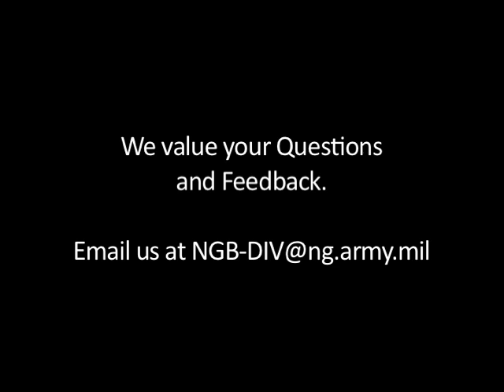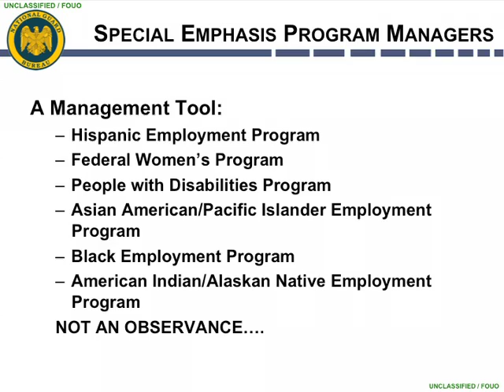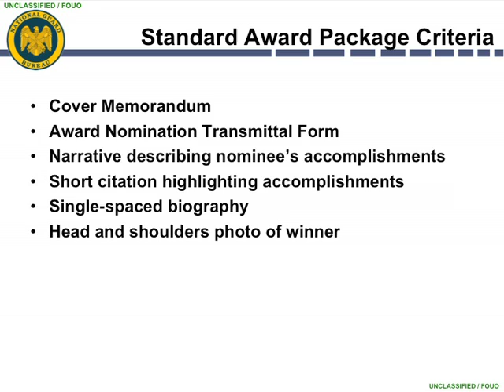VDU 2.4 Overview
The Special Emphasis Programs Managers (SEPMs) are a great resource to use to ensure equity in hiring, training, advancement and treatment of minorities, women, and employees with disabilities not just National Awareness.  Incorporating affinity groups in your organization provides an opportunity to: develop mentoring teams, receive national recognition at military awards events, create support groups, and attend valuable training designed to educate participants on working in a diverse workforce.